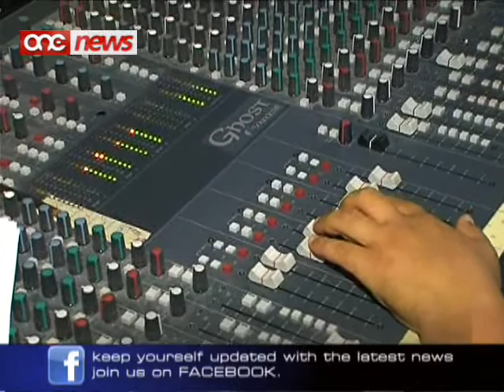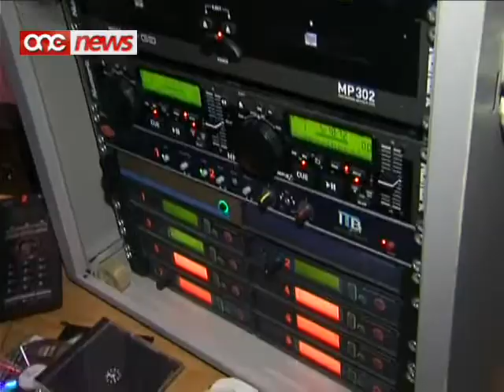ONE dalwaqt bl-iskeda l-ġdida tat-televiżjoni għall-Ħarifa u x-Xitwa.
Fi ftit tal-gimghat ohra ONE se jkun qed jipprezenta l-iskeda l-gdida tat-televizjoni ghall-Harifa u x-Xitwa.Skeda li se toffri lit-telespettaturi ghazla varjata ta' programmi bi prezentaturi godda li huma popolari u li se jinghaqdu ghall-ewwel darba mat-tim ta' ONE.